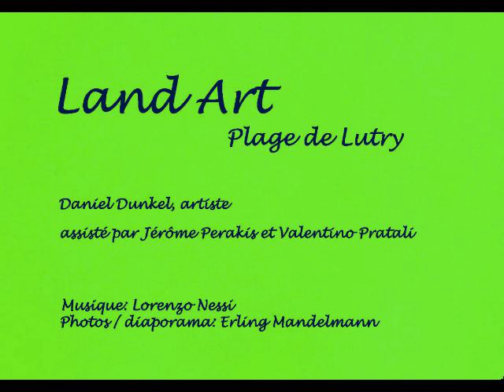LandArt, plage de Lutry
Artiste, Daniel Dunkel
assistantes, Jérôme Perakis et Valentino Pratali
Musique, Lorenzo Nessi
Photos, Erling Mandelmann